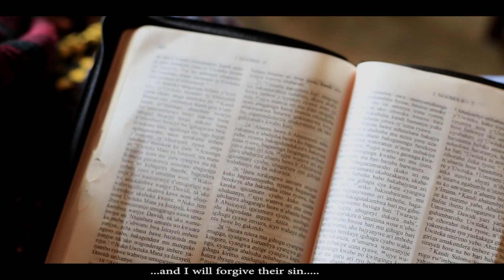GUMA MURUGO - NDAJE MUSIC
MUNYAKURI NDAJE Prosper  ati: ""Muri iki gihe turwanya tunakumira icyorezo CORONAVIRUSI , Dukomeze kubahiriza ingamba zashyizweho zo gukumira ikwirakwira ry'icyorezo cya COVID-19.
Nanone soma 2 INGOMA 7:14